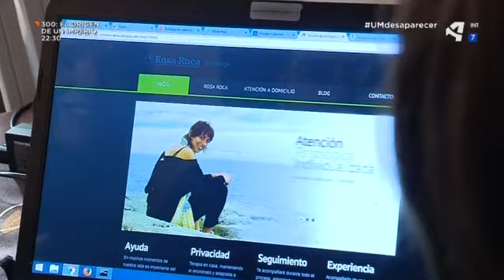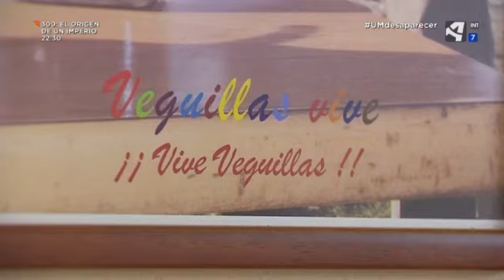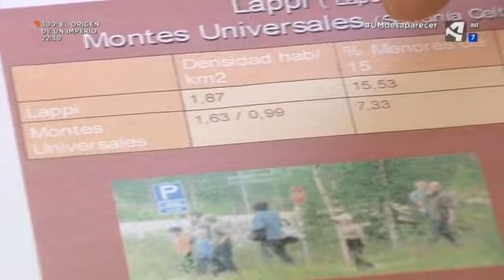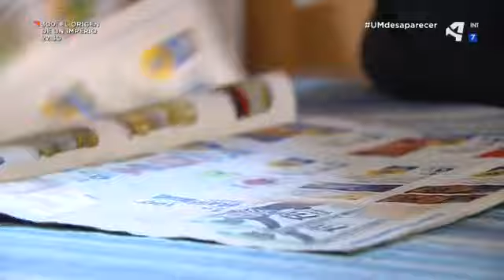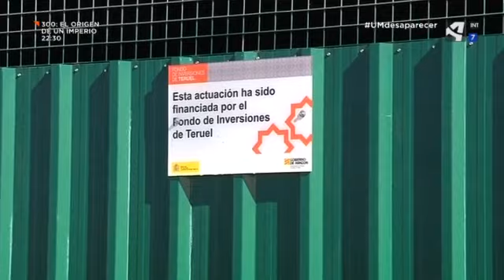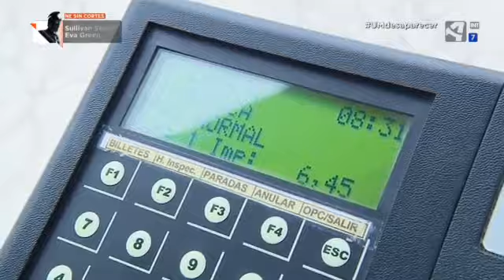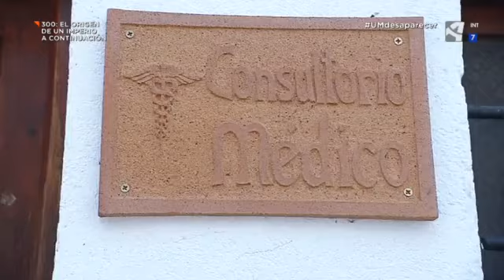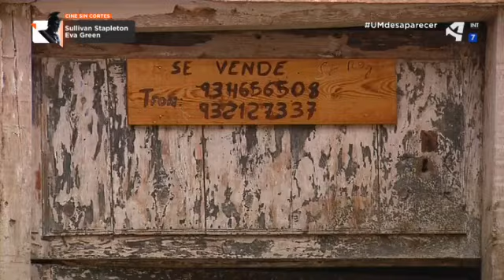Unidad móvil Cap 336 No queremos desaparecer